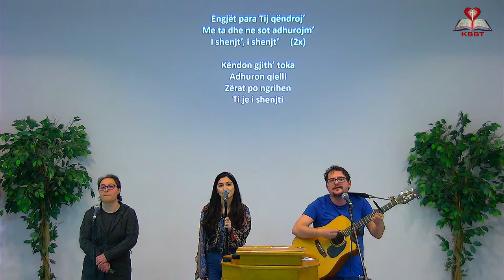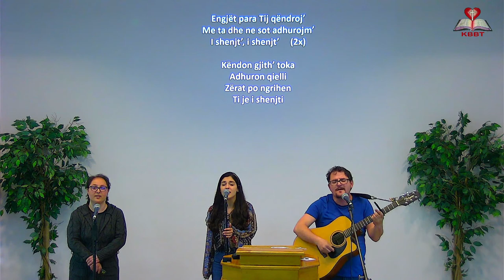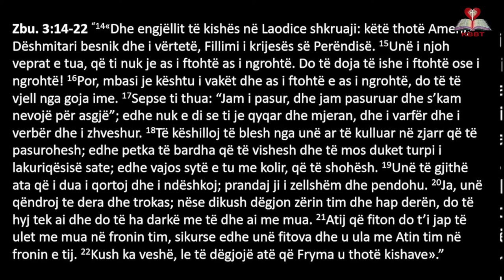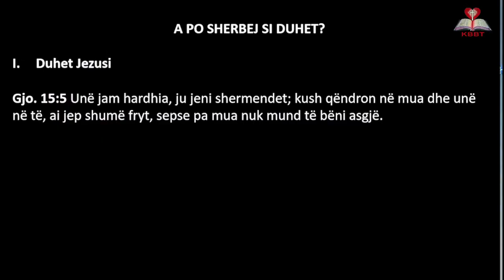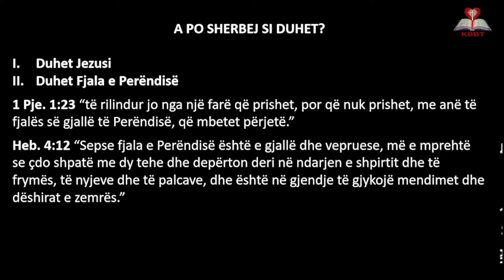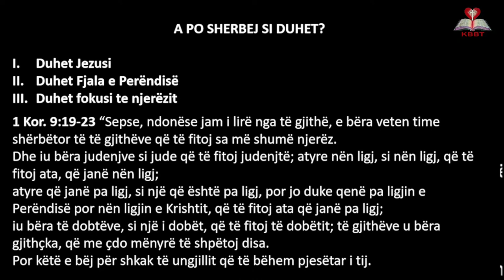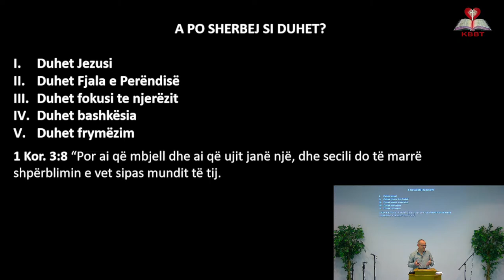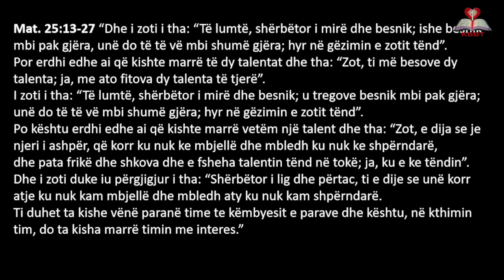A po shërbej si duhet?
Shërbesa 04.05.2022